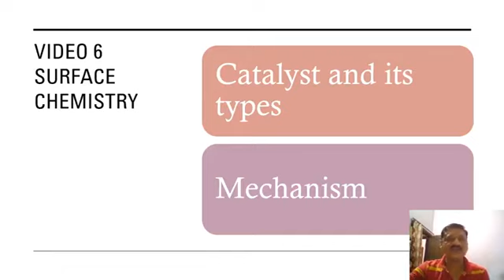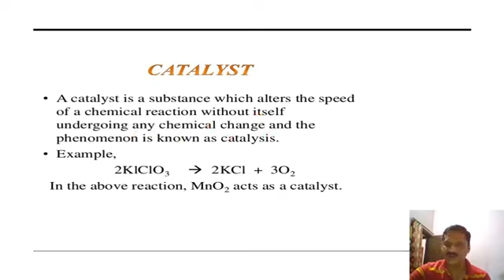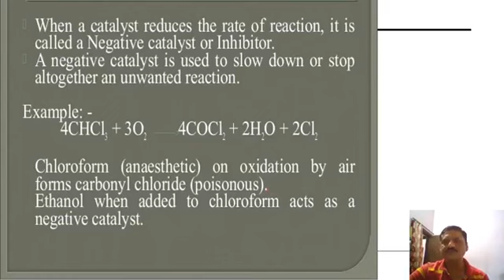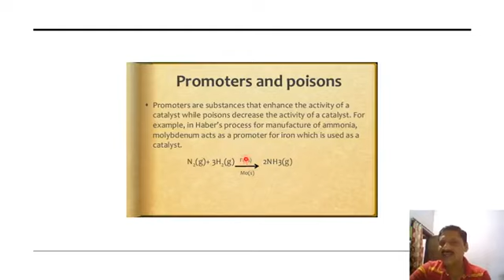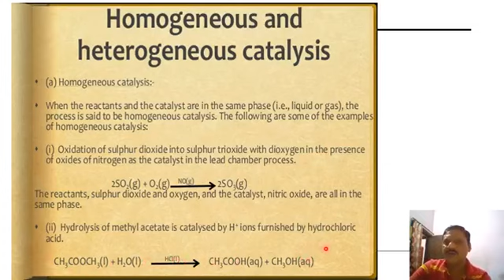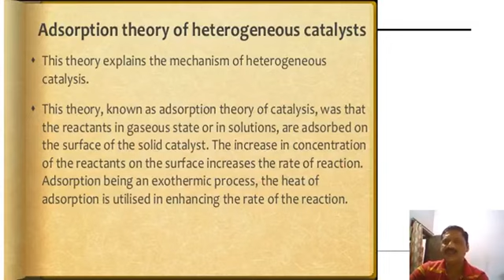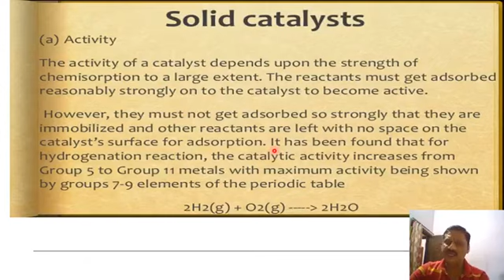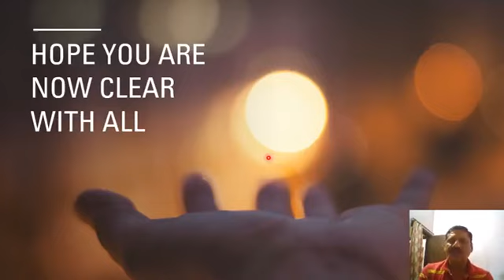Surface chemistry class 12 by V M sir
Catalyst,, characteristics,, types, mechanism